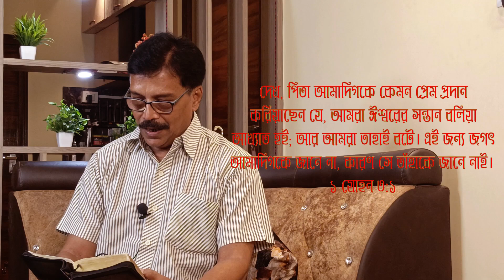আমরা ঈশ্বরের সন্তান || Rev.Prabir Majumder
এই বিশেষ প্রার্থনা সভায় রেভারেন্ড প্রভীর মজুমদার আমাদের ঈশ্বরের সন্তান হিসাবে আমাদের জীবনের গুরুত্ব এবং উদ্দেশ্য নিয়ে আলোচনা করেছেন। এই ধর্মোপদেশে আমরা শিখব কিভাবে ঈশ্বরের আশীর্বাদ ও ভালোবাসা আমাদের জীবনে প্রভাব ফেলে এবং কিভাবে আমরা আমাদের দৈনন্দিন জীবনে ঈশ্বরের সন্তানের মতন আচরণ করতে পারি।

আপনি যদি ঈশ্বরের সান্নিধ্য লাভ করতে চান এবং তার কৃপায় জীবন গড়তে চান, তবে এই ভিডিওটি আপনার জন্য।